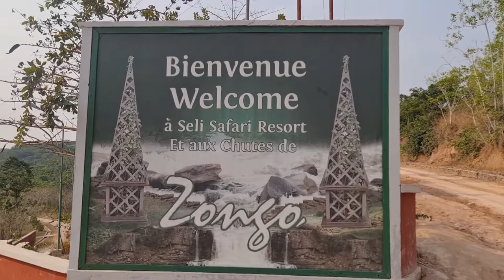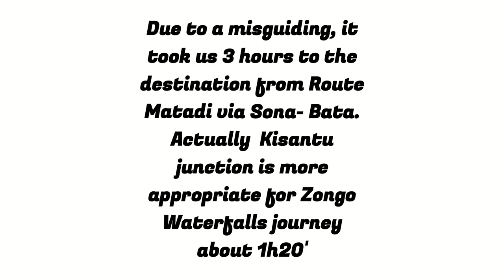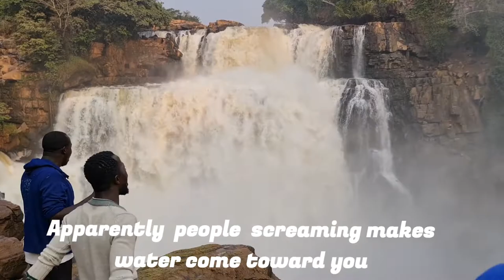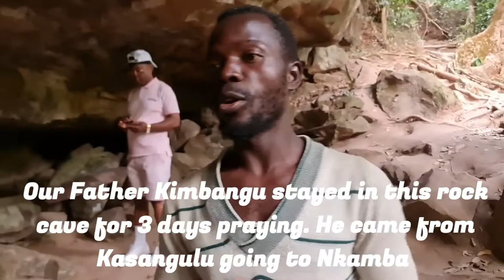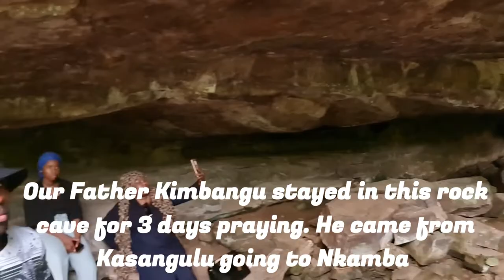CHUTES DE ZONGO. An amazing experience with family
ZONGO WATERFALLS situated in Congo Central Democratic Republic of Congo.